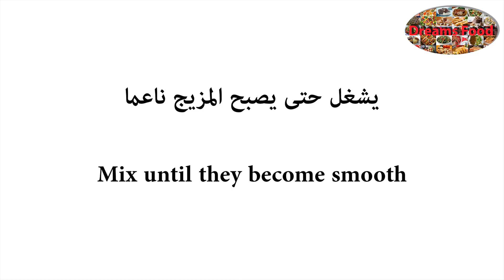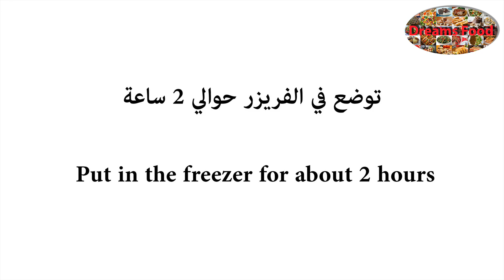وصفة بوظة المانغا والموز الصحية Healthy mango and banana ice cream recipe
وصفة بوظة المانغا والموز الصحية

المكونات:
300 غ مانغا مقطعة ومثلجة قبل يوم
100 غ موز مقطع ومثلج قبل يوم
2/3 كوب لبن رائب
1 ملعقة كبيرة عسل

Healthy mango and banana ice cream recipe

 Ingredients:
 300 g Mango cut and iced one day before
 100 g banana cut and iced one day before
 2/3 cup yogurt
 1 tbsp honey